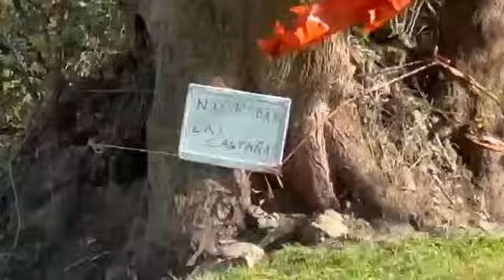Mirar como esta Calcetines !!!!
In this heartwarming video, we share the incredible growth journey of our beloved colt, Socks, who lost his mother during Easter week. Raised on a bottle, Socks's resilience and strength have been awe-inspiring to all of us. Watch as we transition Socks to a new pasture filled with the tender shoots of autumn, that provide a bountiful and nutritional feast.

But that's not all! This video also allows you to discover another herd of horses residing in the neighbouring meadow. Surprises around every corner!

Also, witness as our majestic horse Luso asserts his territory and declares his dominion over his herd in the wild. This candid view of equine behaviour showcases the remarkable instincts and social dynamics in horse life.

So, whether you're an equestrian enthusiast, nature lover, or just a fan of touching, animal stories, this video possesses something unique for you. Witness Socks's extraordinary journey with us and marvel at the wonders of nature as observed in our pastures.

Use the hashtag GrowthOfSocks in your comments and connect with other viewers who are as captivated by Socks's story as we are.

Be a part of Socks & Luso's grand adventure; experience the exhilaration, joy, and the occasional challenges of living close to these magnificent creatures.

Bienvenido a nuestro último vídeo: "Ver crecer a nuestro potro, Socks: ¡de huérfano a caballo poderoso!"

En este conmovedor video, compartimos el increíble viaje de crecimiento de nuestro querido potro, Calcetines , quien perdió a su madre durante la Semana Santa. Criado a biberon , la resistencia y la fuerza de Calcetines han sido inspiradoras para todos nosotros. Observe cómo hacemos la transición de Calcetines a un nuevo pasto lleno de tiernos brotes de otoño, que brindan un festín abundante y nutritivo.

¡Pero eso no es todo! Este vídeo también permite descubrir otra manada de caballos que residen en la pradera vecina. ¡Sorpresas en cada esquina!

Además, sea testigo de cómo nuestro majestuoso caballo Luso afirma su territorio y declara su dominio sobre su manada en estado salvaje. Esta visión sincera del comportamiento equino muestra los notables instintos y la dinámica social de la vida de los caballos.

Entonces, si eres un entusiasta de la equitación, un amante de la naturaleza o simplemente un fanático de las conmovedoras historias de animales, este video tiene algo único para ti. Sea testigo del extraordinario viaje de Socks con nosotros y maravíllese ante las maravillas de la naturaleza observadas en nuestros pastos.

Utilice el hashtag GrowthOfSocks en sus comentarios y conéctese con otros espectadores que están tan cautivados por la historia de Socks como nosotros.

Sé parte de la gran aventura de Socks & Luso; Experimente la euforia, la alegría y los desafíos ocasionales de vivir cerca de estas magníficas criaturas.